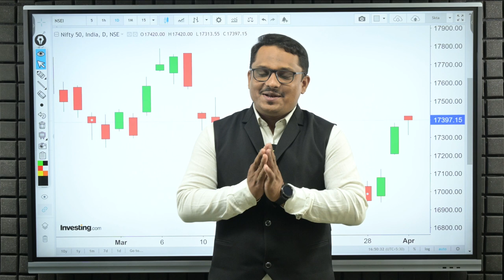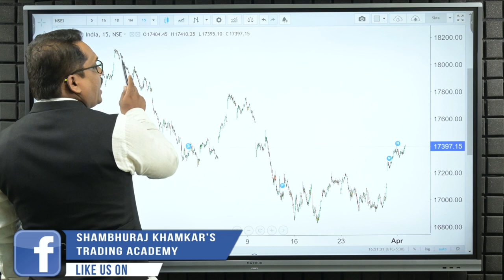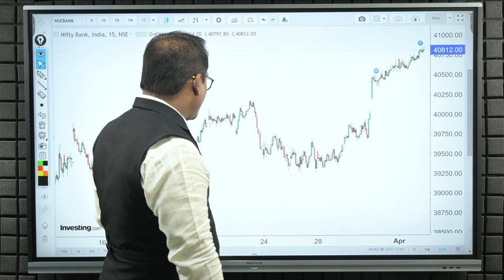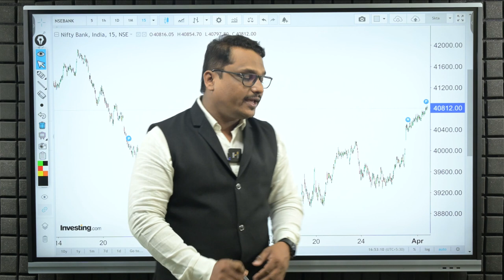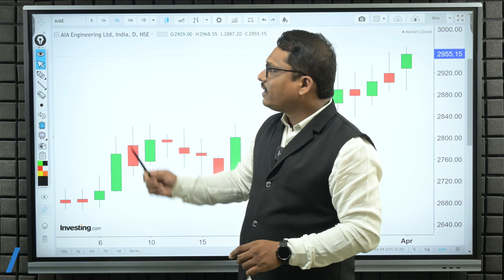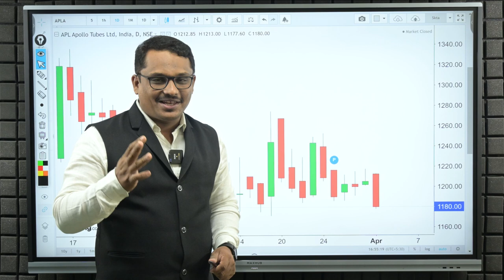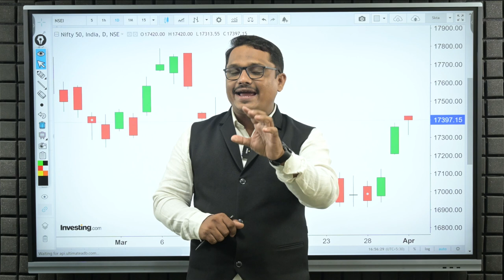Post Market Analysis and Trade For Wednesday | 05/04/2023